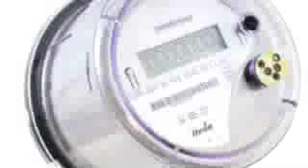David Chalk on Smart Meter Hacking - Part 2 / 3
Hacking is a big concern to Chalk who speaks to Bill Goode on CKNW Vancouver.  David Chalk, Cyber Security Expert, is well known in Canada from his television show about computer technology.  Part 2 & 3 - The radio show continues with BC Hydro's Southwest Research Institute Consultants.